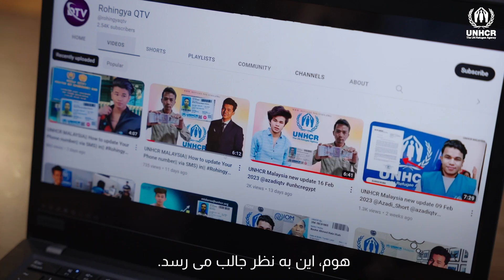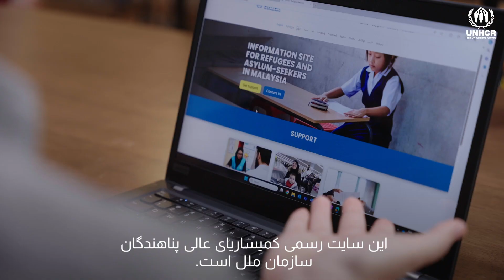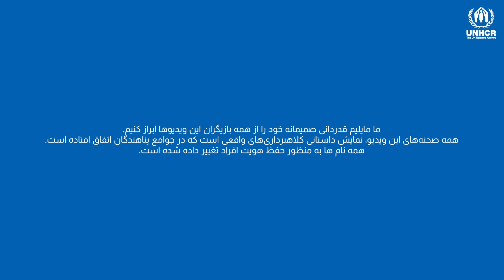Beware of Scams Video 3/5: Scammers setting up fraudulent UNHCR websites / apps (Farsi)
This is the third of a series of 5 videos UNHCR produced to raise awareness about the 5 common exploitative schemes against the refugee community in Malaysia.

Beware of fraudulent UNHCR websites / apps seeking personal information from individuals in order to assist in registration and resettlement processes for a fee.